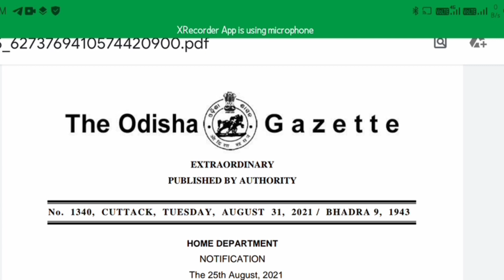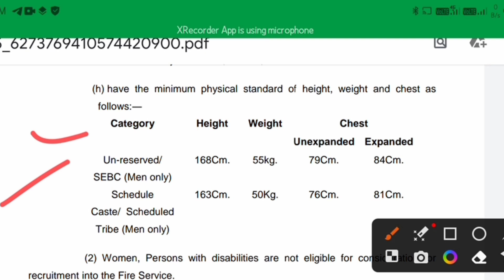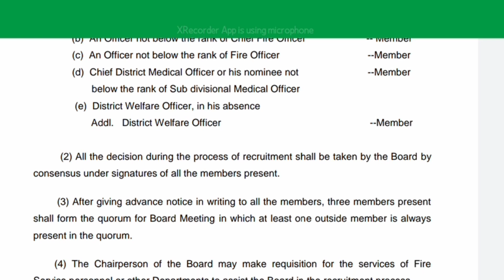ଓଡ଼ିଶା ଅଗ୍ନିଶମ ବିଭାଗ official update notice 😱😇odisha